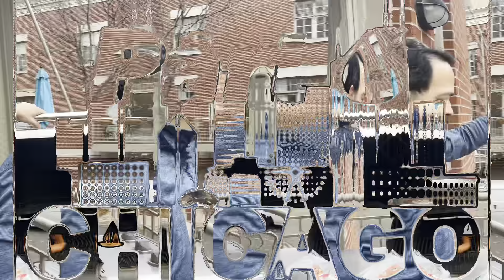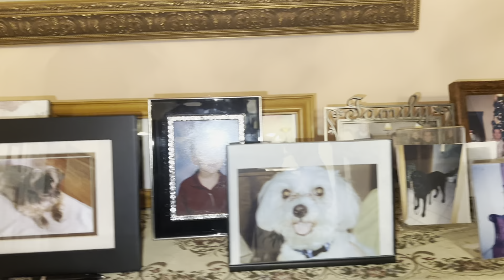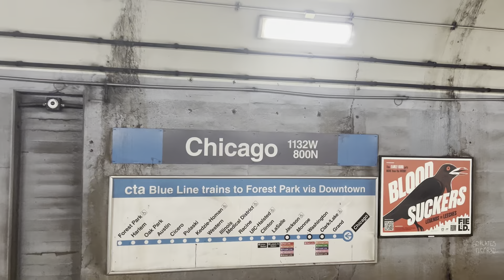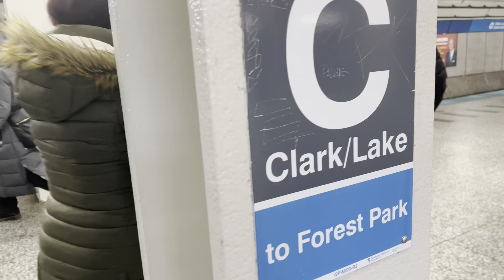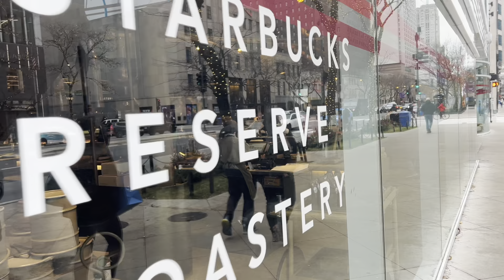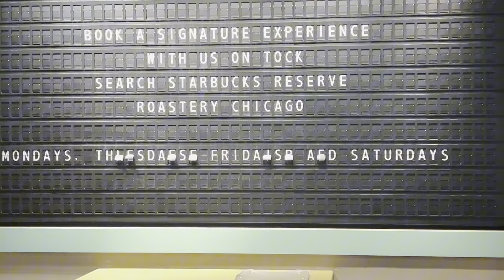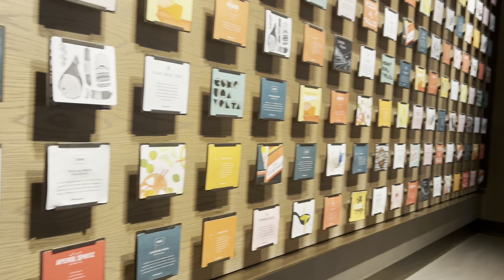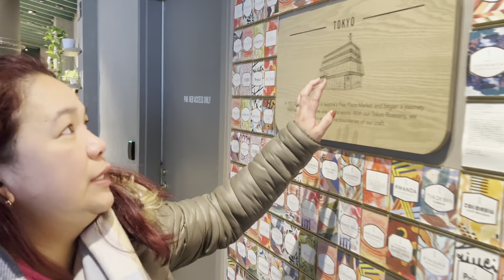LAST DAY IN CHICAGO HOLIDAY 2023